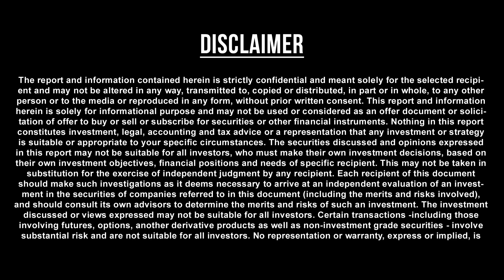Guru Peyarchi Palangal 2018 - 2019 for Mesham Rasi (Aries) | Mesham Rasi Predictions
Jupiter rules over the 9th and 12th houses for Mesha Rasi natives or those born with the Moon in the zodiac house of Aries. During this transit on October 12, 2018, Jupiter or Guru would be transiting to your 8th house of Scorpio from the 7th house of Libra. The 8th house is an evil house also called the Dustana and hence is not a good position.
This might bring about failures in all quarters for Mesha Rasi natives. Financial losses loom around and there might be losses in business and other professional ventures. Beware of lending to others as you would not be able to retrieve the funds back. Investments would also yield losses at times. Unnecessary travel likely for some natives. There would be rifts and misunderstandings with relationships, be kind and gentle with them for the period though.
During this transit of Jupiter to the zodiac house of Scorpio, there would be little or no profit and your resources might dwindle. However at times there might be a sudden inflow of money for some. Health, both physical and mental need utmost care as Jupiter transits now. Particularly be cautious in travel as accidents loom large. Also natives are advised to take of blood ailments immediately, else there might be serious repercussions.